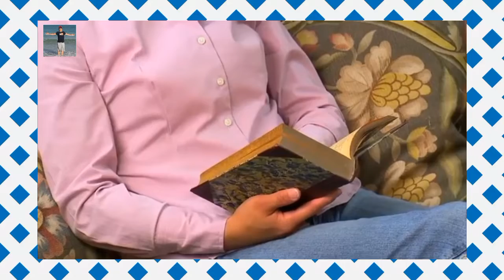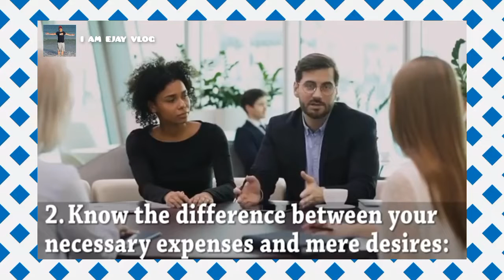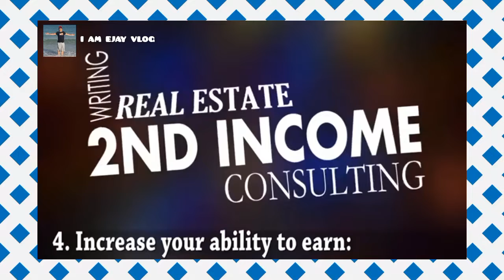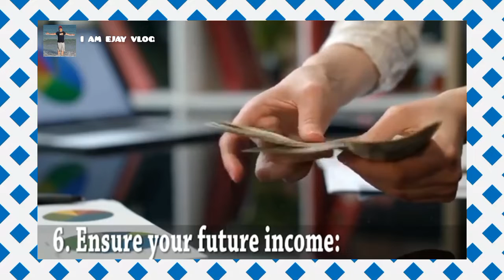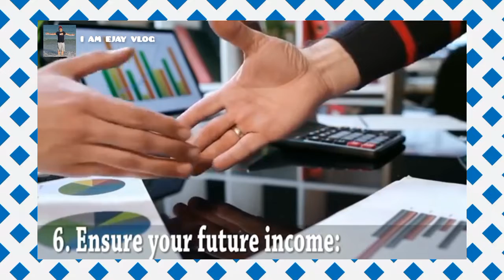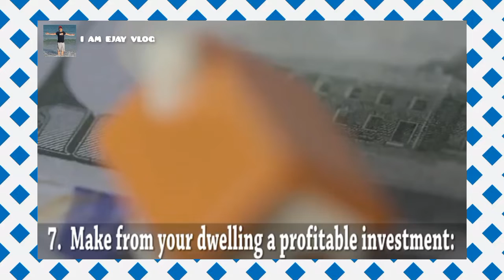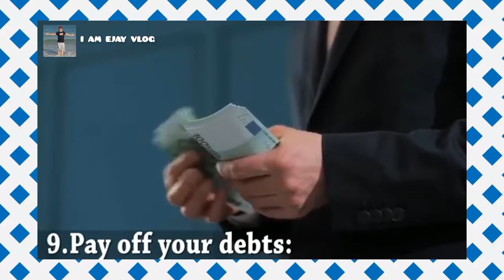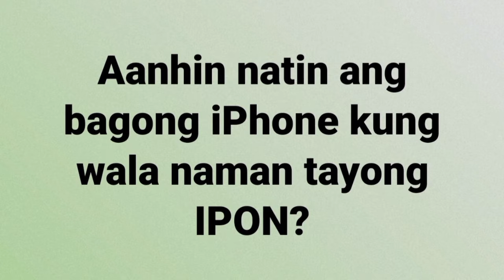BEST IDEAS FROM THE BOOK " THE RICHEST MAN IN BABYLON"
Welcome po😊 Thank you so much for the love  and support sa channel ko.